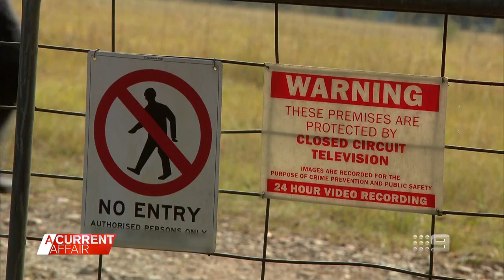Kathleen Folbigg's first public video statement | A Current Affair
| Kathleen Folbigg has released her first public statement by video, after she was pardoned over the deaths of her four babies, and released from prison.